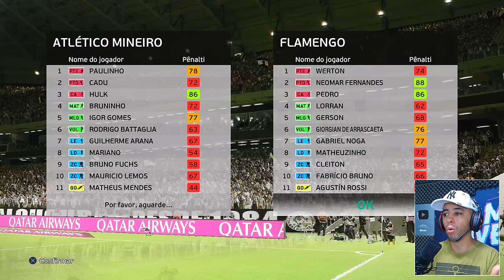HERÓI OU VILÃO... BATI O PÊNALTI QUE DECIDIU A LIBERTADORES! - Rumo ao Estrelato #46 PES 2021 Patch